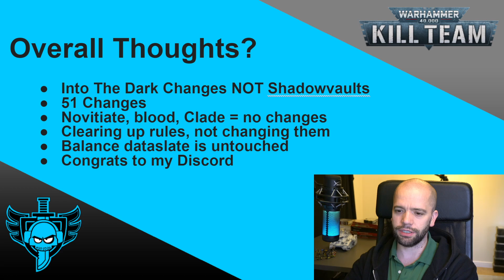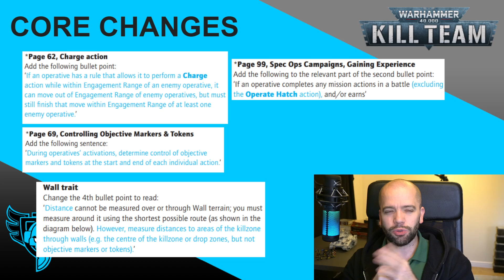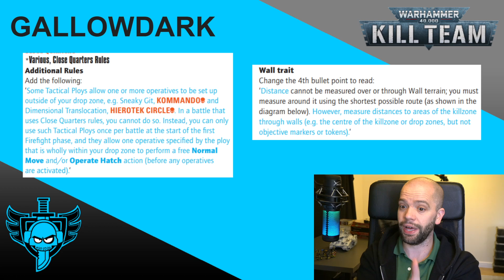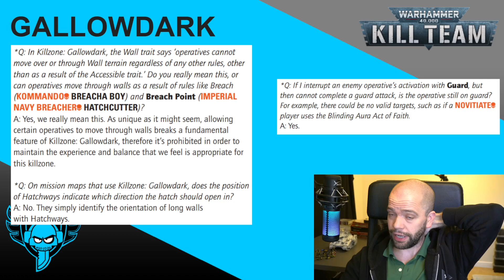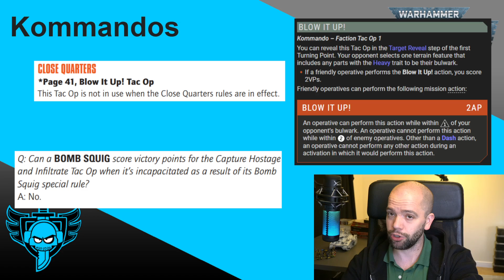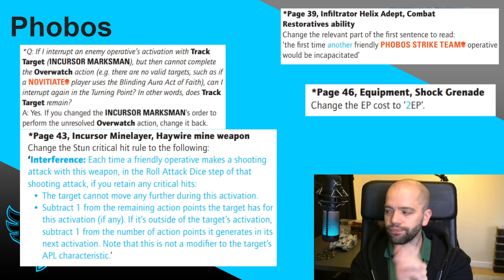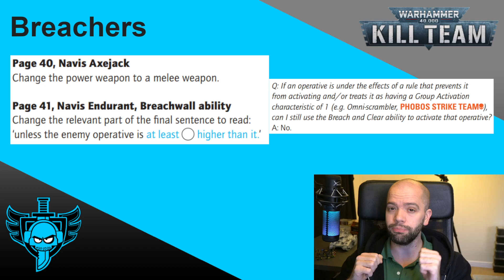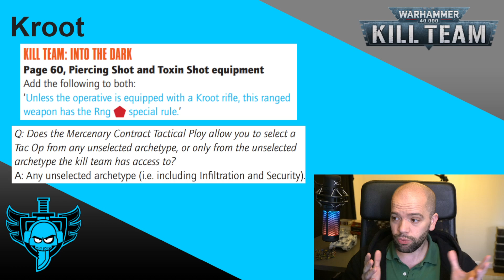Kill Team Errata Fixes Into The Dark, Walls, Forward Deploy, Phobos, and my Depression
Kill Team Errata Fixes Into The Dark, Walls, Forward Deploy, Phobos, and my Depression. 51 changes... area 51... See the connections?! I'm starting to think there might be aliens in Warhammer!

I sometimes do SUPER chilled out content on Twitch, basically a podcast
If you want more of the Kill Team community, try my Discord
I also have a Tiktok that I've literally never used @glasshalfdead

0:00 Intro
3:04 Core
17:56 Factions
34:10 Wrap-up